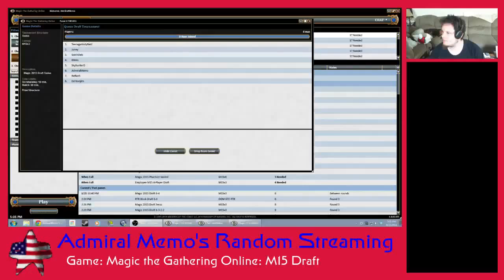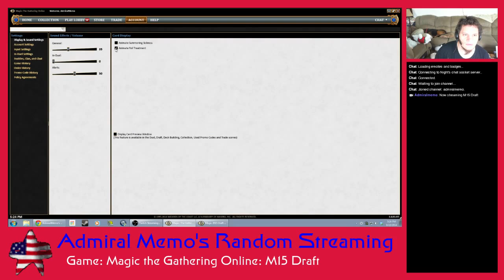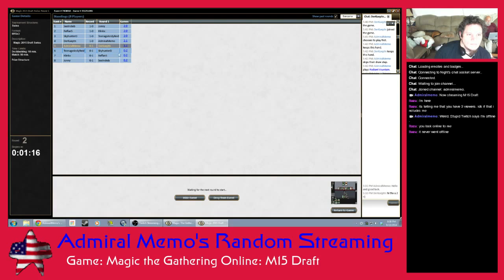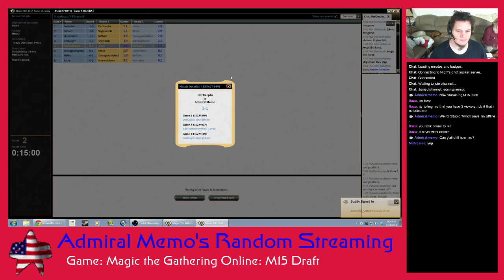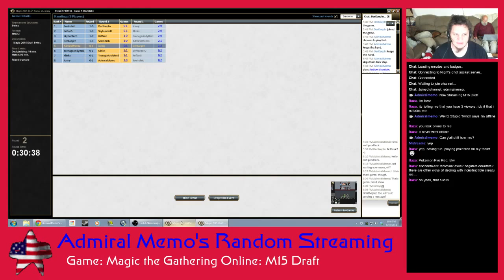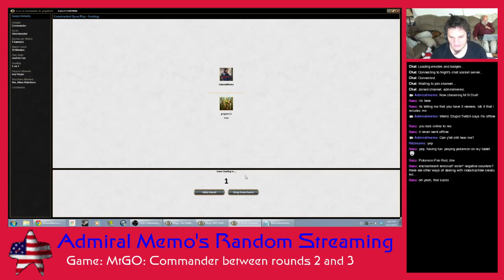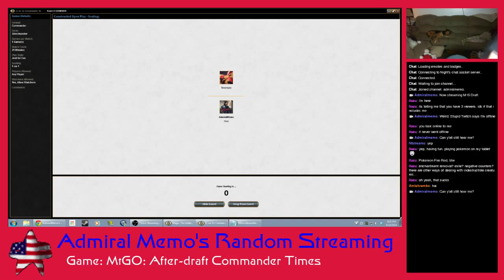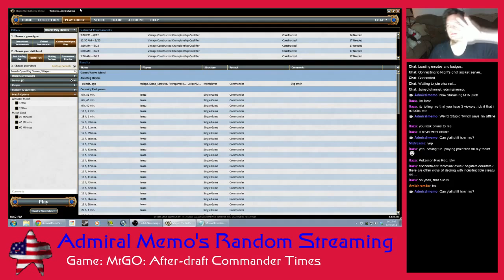Memo's Game-os: M15 Draft and Commander (8/22/2014)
I try a Golgari deck and then play some Commander afterwards. Apologies for the sound issues at several points in the video.